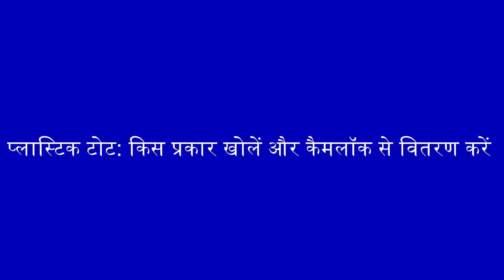टोटे से खोलें और बांटें | Open and dispense from tote (Hindi translation) | IPC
IPC विशेष रासायनिक उत्पादों की दो पंक्तियों का उत्पादन और विपणन करती है: सटीक क्लीनर, और अस्थायी असेंबली स्नेहक। कंपनी वाणिज्यिक, औद्योगिक, सरकार और शैक्षणिक क्षेत्रों में ग्राहकों के साथ एक अंतरराष्ट्रीय बाजार में कार्य करती है।

सटीक सफाई उत्पादों की पूरी लाइन में IPC का प्रमुख क्लीनर, Micro-90® Concentrated Cleaning Solution है। लाइन में उद्योगों और अनुप्रयोगों की एक विस्तृत श्रृंखला के लिए बायोडिग्रेडेबल, क्षारीय, अम्लीय, तटस्थ और एंजाइम सफाई उत्पाद भी शामिल हैं। इन उत्पादों का उपयोग लैब-वेयर, फिल्टर मेम्ब्रेन, चिकित्सा उपकरणों, फार्मास्युटिकल उपकरण, इलेक्ट्रॉनिक्स और कई अन्य सटीक भागों को साफ करने के लिए किया जाता है। सभी NSF के साथ USDA A1 क्लीनर के रूप में पंजीकृत हैं।

P-80® अस्थायी रबर स्नेहक विशिष्ट रूप से तैयार किए गए उत्पाद हैं जो ऑटोमोटिव, कृषि, उपकरण के लिए रबर और नरम प्लास्टिक भागों, जैसे बेल्ट, बुशिंग, ग्रिप्स, ग्रोमेट्स, होसेस, ओ-रिंग्स और सील्स के संयोजन में सहायता करते हैं। एयरोस्पेस, भारी उपकरण, समुद्री, पंप, उपकरण, ट्रक और अन्य उद्योग।